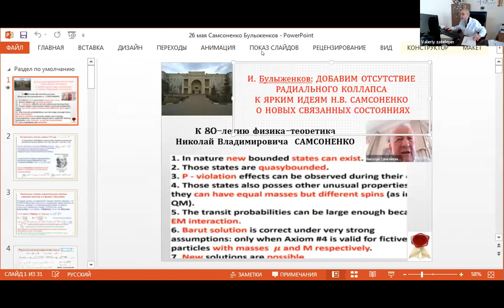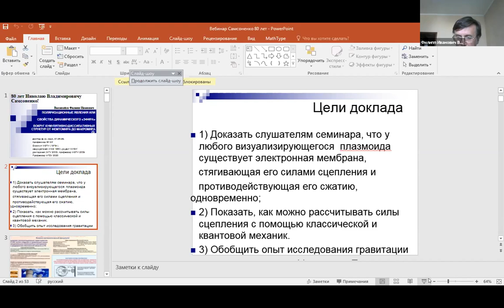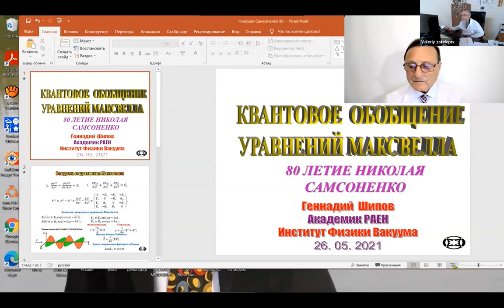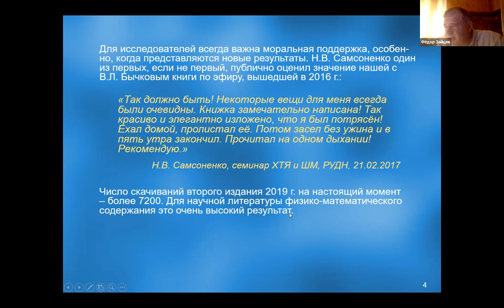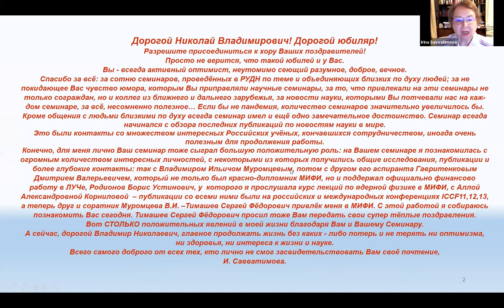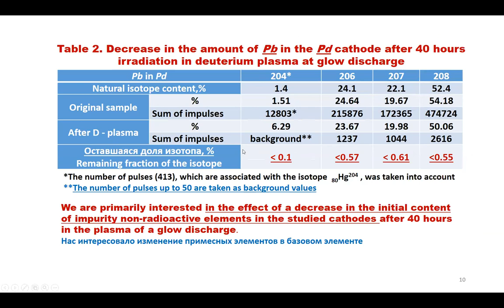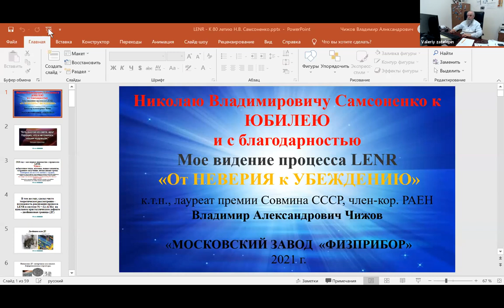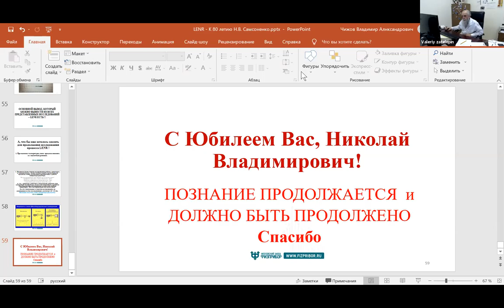Klimov-Zatelepin webinar No17, 2021 in Russian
Continuation of the series of webinars dedicated to the 80th birthday anniversary of Nikolai Vladimirovich Samsonenko.

Webinar No. 17 of the winter-spring 2021 session of the Klimov-Zatelepin seminar was held on May 26, 2021 (Wednesday) from 16:00 to 18:00 Moscow time.

Webinar program:
1. Bulyzhenkov I.E. Report - 15 min.
2. G.I. Shipov Report - 15 min.
3. Vysikaylo F.I. Report - 15 min.
4. Zaitsev F.S. Report - 15 min.
5. A.A. Kornilova Congratulations - 5 min.
6. A.A. Prosvirnov Congratulations - 5 min.
7. Savvatimova I.B. Report - 15 min.
8. Tsvetkov S.A. Report - 15 min.
9. Chizhov V.A. Report - 15 min.